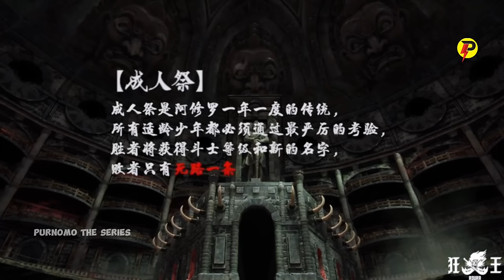ARENA ASURA GEGER DENGAN KEKUATAN LOUHUO | XI XING JI SEASON 5 ASURA 3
Louhuo keluar dari cengkeraman leluhur asura di kapal karam

TONTON SELENGKAPNYA DISINI YA,